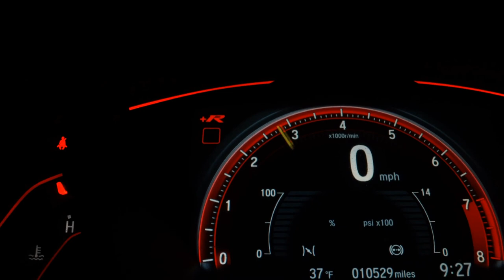TRIUMPH STREET TRIPLE 675 ABS - 2015 - Taboão da Serra/SP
Dados do Veículo
Veículo: TRIUMPH / STREET TRIPLE 675 ABS
Ano: 2014/2015
Combustível: GASOLINA
Portas: None
Câmbio: None
Cor: PRETA
KM: 35.597

✅ ABS